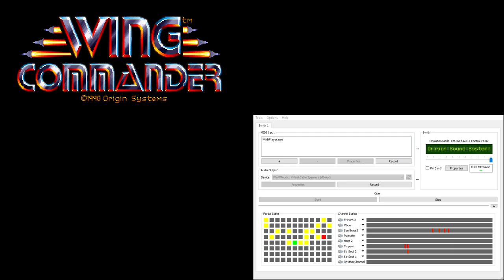Wing Commander CM-32L OST - Briefing